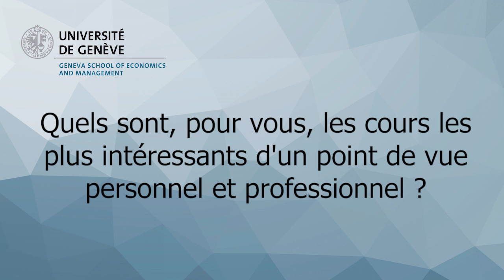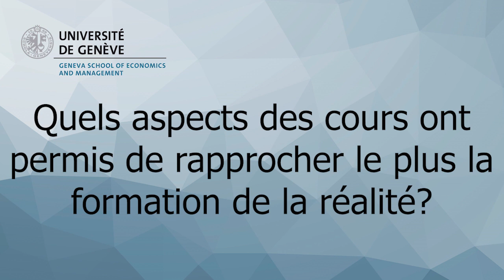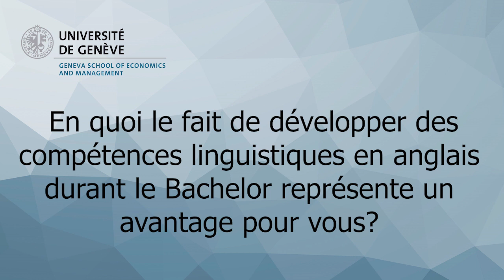Témoignages d’alumni de la GSEM : durant le Bachelor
Des anciens étudiants et anciennes étudiantes du Bachelor de la GSEM partagent leur vécu et leur avis sur leur formation, saluant en particulier l’éventail des cours offerts par ce programme bilingue et leur pertinence pour la suite du parcours, tant académique que professionnel.

Cette vidéo est le premier épisode d’un triptyque réalisé par deux étudiant-es de la Faculté en 2022. Le deuxième et le troisième épisodes évoquent, respectivement, les activités complémentaires autour du bachelor et les acquis dont les alumni font usage dans leur vie professionnelle.

The Geneva School of Economics and Management (GSEM) of the University of Geneva is more than a leading Swiss business school. Building on a history of over 100 years, GSEM’s mission is to educate responsible leaders for a diverse and changing society. About 2’000 students are enrolled in GSEM’s state-of-the-art undergraduate, graduate, and executive programs in management, economics, finance, business analytics, statistics, and information systems. Focusing on the interdisciplinary areas of analytics/digital, governance, and sustainability, GSEM benefits from a “Geneva Advantage” – its unique location in Geneva, a region that is home to many international organizations, non-profit organizations, multinational corporations, and financial institutions, together with its dedicated staff of about 200, including 60 internationally recognized faculty members.